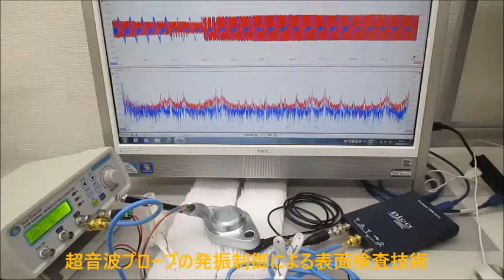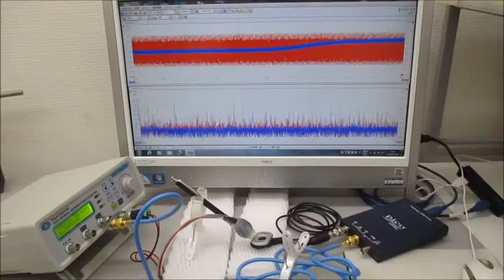超音波プローブ（発振型、測定型、共振型、非線形型）実験